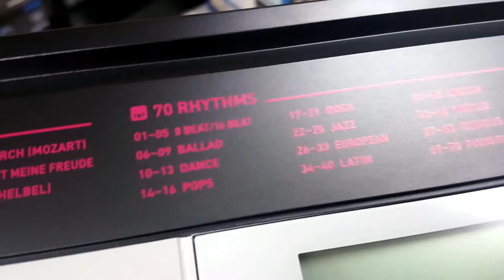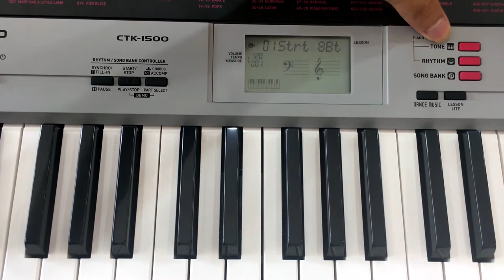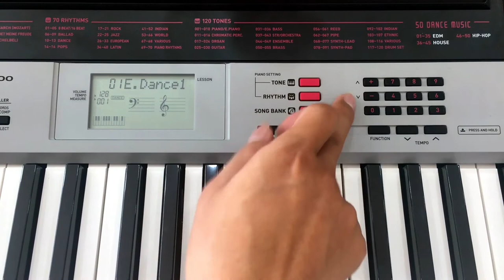Đàn Organ Cho Bé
Đàn Organ Cho Bé thì vời sản phẩm thứ hai Tuấn Nguyễn giới thiệu với các bạn là CTK 1500 dòng Organ sơ khai giá hợp lý nhất cho bé từ 3 đến 9 tuổi
CÔNG TY TNHH TM ÂM NHẠC TUẤN NGUYỄN | TUẤN NGUYỄN MUSIC
Showroom 1: 3146 Phạm Thế Hiển, Phường 7, Quận 8, Tphcm
Showroom 2: 69 Trần Thị Nghỉ, Phường 7, Quận Gò Vấp, Tphcm